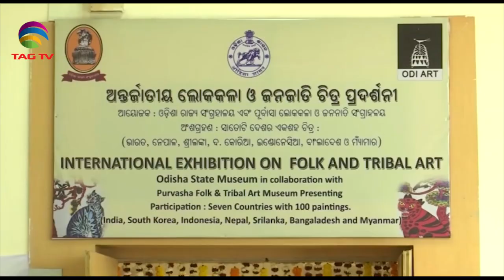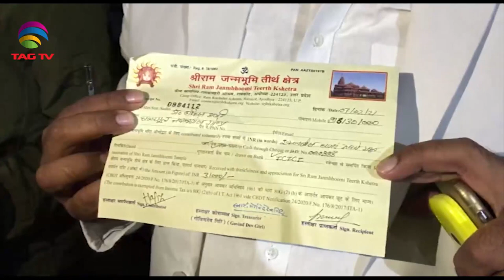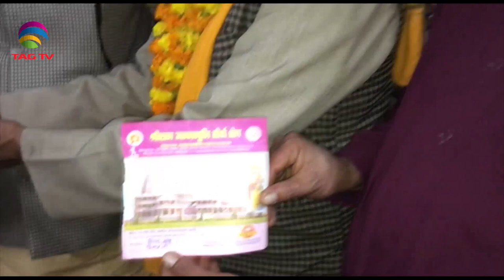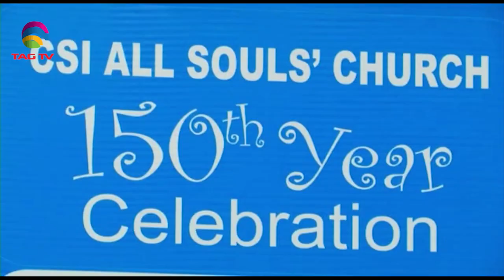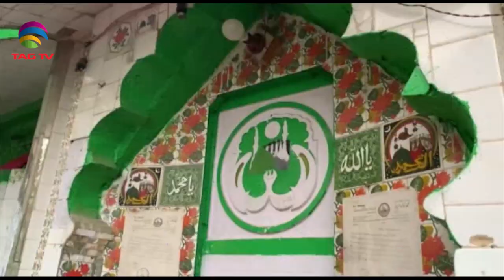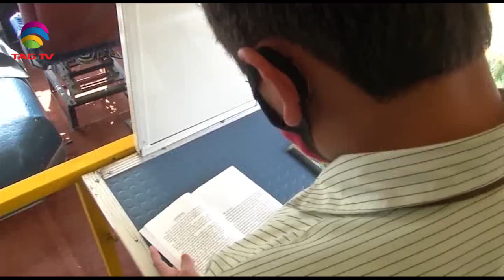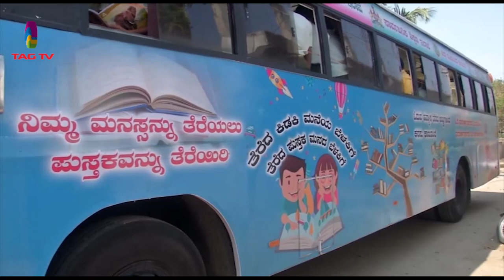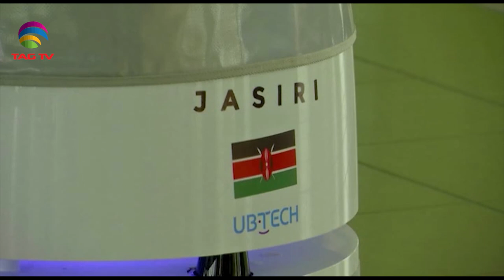'My India' Show featuring India's Mosaic @TAG TV Saturday Special Magazine Show - March 6, 2021